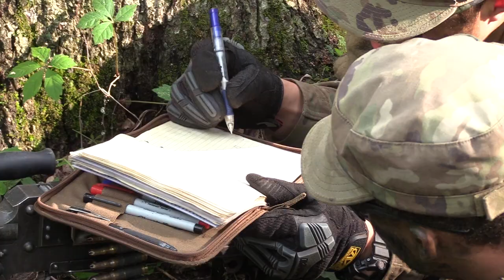Field Training Exercise | 8th Regiment, Advanced Camp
Cadets from 8th Regiment, Advanced Camp learn how to properly conduct a land raid on an objective during a Field Training Exercise (FTX). The exercise is designed to teach the Cadets how to be successful in a deployed environment.